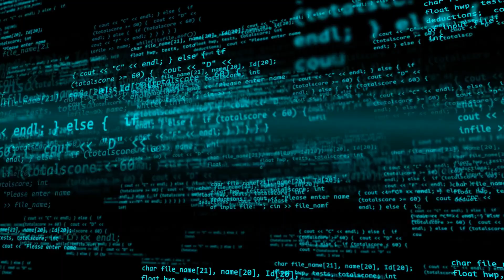惊人反转！众议院周六压倒性的两党投票，避免政府周日午夜关闭;马尔代夫：反对派候选人预计将赢得总统选举;GB新闻的老板们开会，以避免在Ofcom的调查之后再次受到谴责：突發與現場20231001